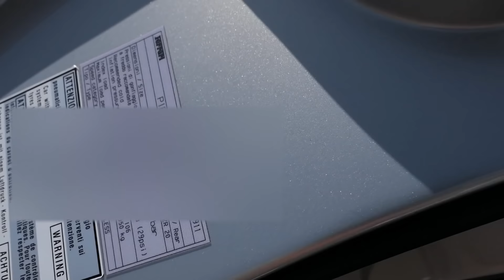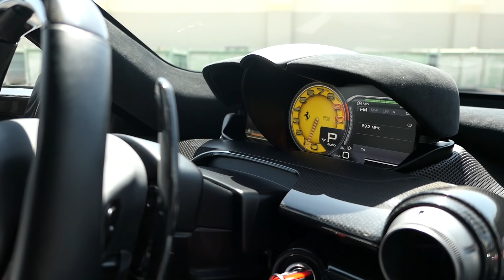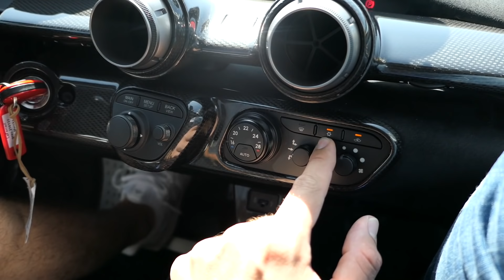LE MISSILE !! LAFERRARI CAMOUFLAGE !! ON EMBARQUE !!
J'embarque en LaFerrari camouflage ! Une hypercar hyper rare, avec un covering de dingue !!

V12, quasiment 1000 chevaux, une vraie voiture de course homologuée route...